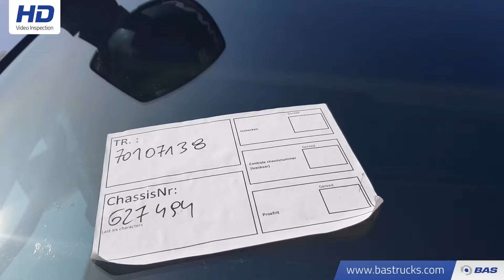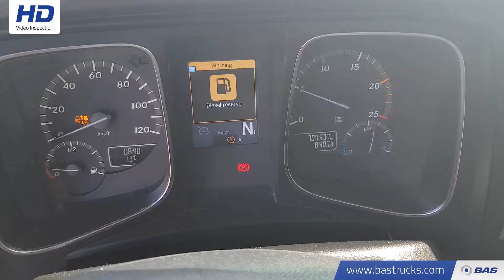70107138 Mercedes Actros 1845 LL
Mercedes Actros 1845 LL